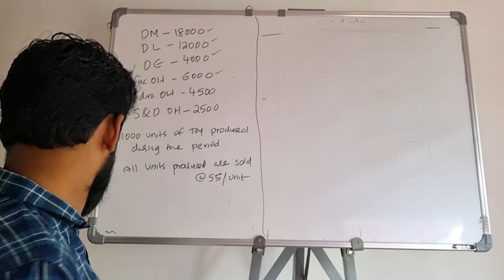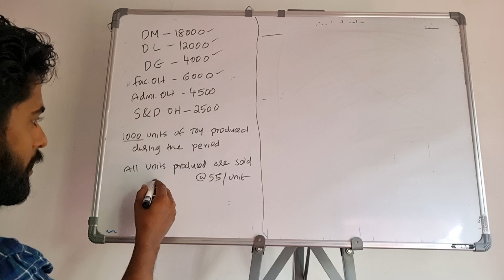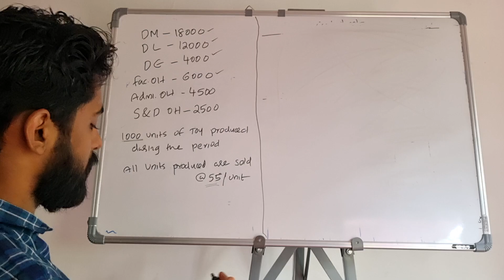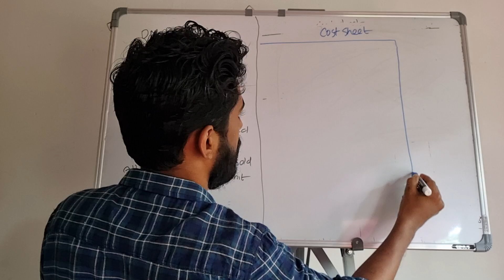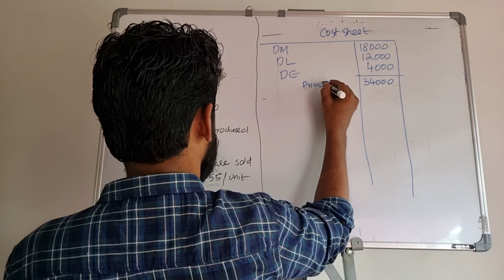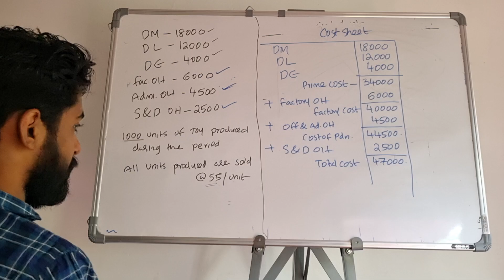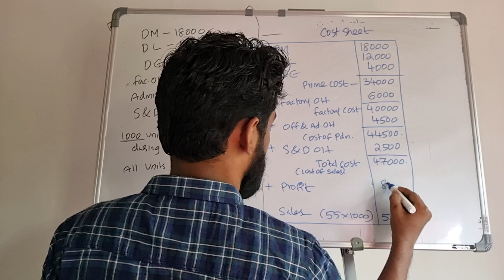PREPARATION OF COST SHEET QUESTION